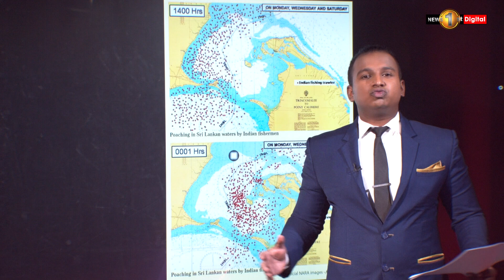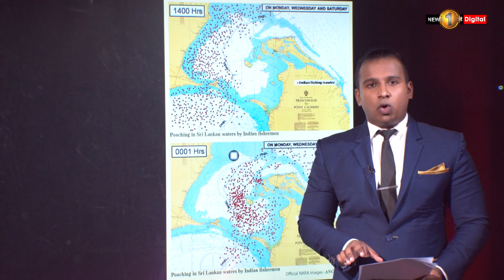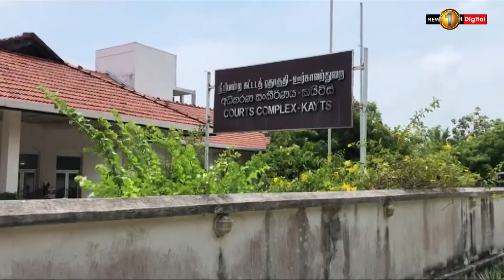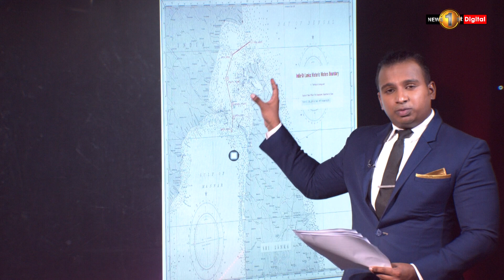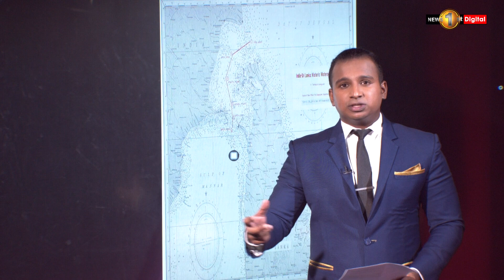INDO-LANKA FISHING CONTROVERSY: Indian Fisherfolk Arrest in Sri Lanka Sparks Protests on Both Sides